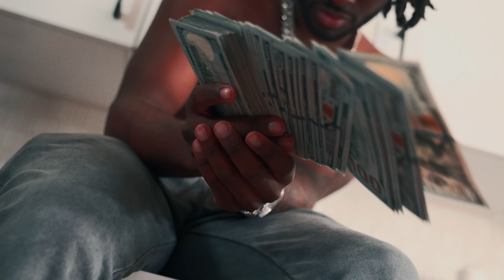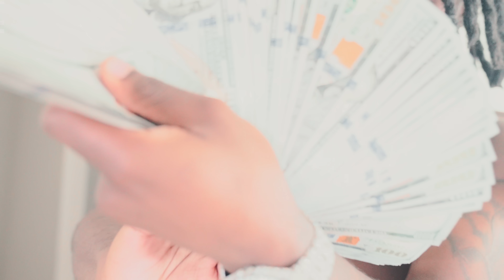Lil Dann - "All I Need" (Official Video)